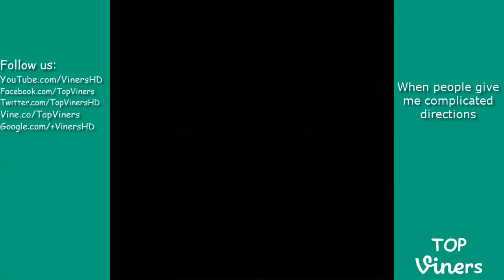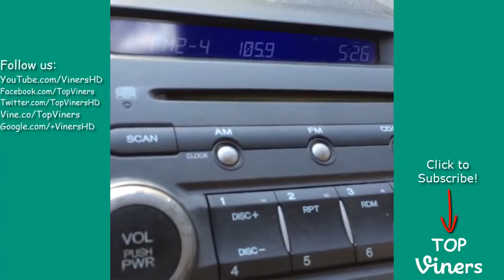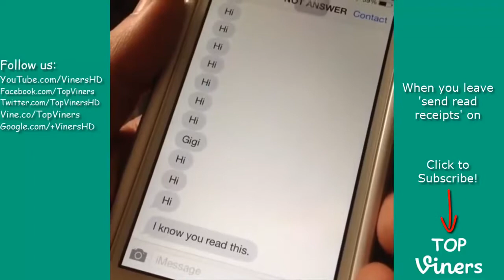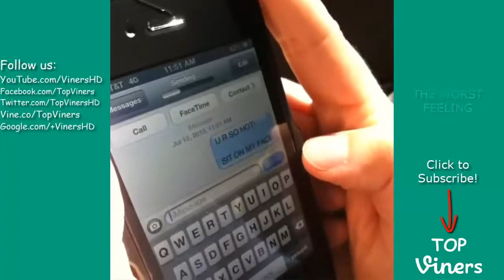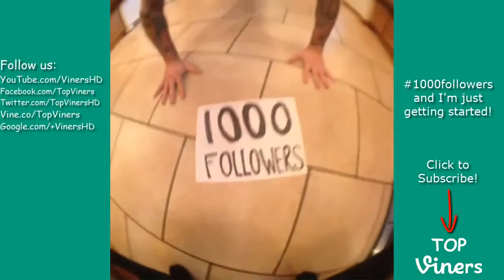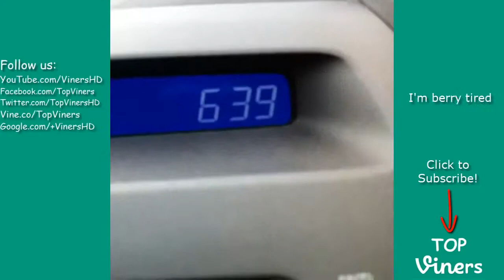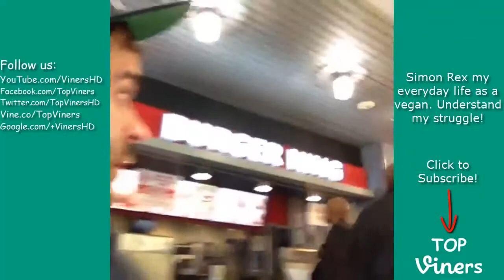Best Curtis Lepore Vines Complitation HD